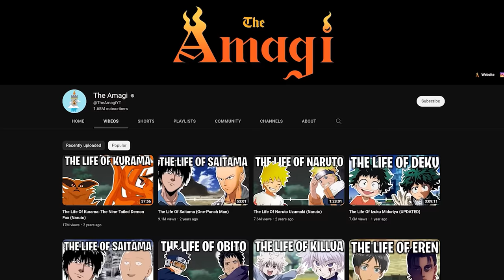The Life Of Vegeta (Dragon Ball)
Vegeta, more specifically Vegeta IV, recognized as Prince Vegeta, is the prince of the fallen Saiyan race and the husband of Bulma, the father of Trunks and Bulla, the eldest son of King Vegeta, as well as one of the main characters of the Dragon Ball series. Regal, egotistical, and full of pride, Vegeta was once a ruthless, cold-blooded warrior and outright killer, but later abandoned his position in the Frieza Force for a peaceful life on Earth. He would repeatedly fight alongside Universe 7's most powerful warriors in order to protect Earth and his family, as well as to surpass Goku in power. Vegeta's strong character development has received high praise and is regarded as the biggest in the series. He initially debuted as the main antagonist of the Vegeta Saga, but progressed into a more anti-heroic tritagonist role for the rest of Dragon Ball Z. Since the Majin Buu Saga and going into Dragon Ball Super, Vegeta has been the main deuteragonist/secondary protagonist behind Goku.

CHAPTERS

00:00:00 Intro
00:01:43 Background
00:02:14 Jaco the Galactic Patrolman
00:02:41 Between Jaco and Dragon Ball Z
00:02:58 Dragon Ball Z Saiyan Saga
00:09:33 Frieza Saga
00:25:11 Frieza-Androids Interlude
00:28:00 Androids Saga
00:30:40 Cell Saga
00:38:11 Great Saiyaman Saga
00:41:57 Majin Buu Saga
00:48:39 God of Destruction Beerus Saga
00:52:45 Golden Frieza Saga
00:59:14 Universe 6 Saga
01:10:14 Copy Vegeta Saga
01:16:51 Future Trunks Saga
01:28:52 Universe Survival Saga
01:44:56 Broly Saga
01:45:05 Galactic Patrol Prisoner Saga
01:55:46 Granolah the Survivor Saga
02:06:12 Super Hero Saga
02:06:26 Prison Planet Saga
02:08:06 Universal Conflict Saga
02:11:37 Universe Creation Saga
02:14:43 New Space-Time War Saga
02:17:56 Supreme Kai of Time Saga
02:18:52 Peaceful World Saga
02:20:04 Black Star Dragon Ball Saga
02:20:27 Baby Saga
02:21:49 Super 17 Saga
02:23:12 Shadow Dragon Saga
02:25:05 Bardock - The Father of Goku
02:25:37 Super Android 13!
02:27:01 The Return of Cooler
02:28:09 Broly - The Legendary Super Saiyan
02:29:41 Bojack Unbound
02:30:31 Broly - Second Coming
02:30:51 Fusion Reborn
02:31:51 Wrath of the Dragon
02:32:26 Battle of Gods
02:34:14 Resurrection ‘F’
02:35:54 Broly
02:41:32 Super Hero
02:42:20 Dragon Ball SD - Emperor Pilaf Saga
02:42:31 Dragon Ball SD - Fortune-teller Baba Saga
02:43:21 Plan to Eradicate the Saiyans
02:44:10 The Return of Son Goku and Friends
02:46:16:12 30th Anniversary Special Manga

CREDITS

PRODUCER: @AmagiPublishing
NARRATOR: @Keegan Hughes
EDITOR: @Imubi5
WRITER: @Dragon Ball Wiki